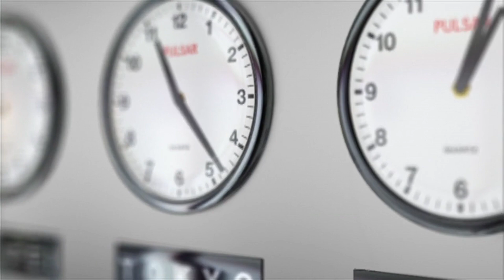Jobs In Kolkata || Mpokket Job Vacancy In Kolkata || Mpokket Job Work From Home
In this video I am going to share Mpokket Is Hiring For Multiple Process.

So Let's Watch this Video Till The End.

Tags For Refrence : mpokket job work from home,mpokket job salary,mpokket Kolkata HR contact number,mpokket job vacancy,work from home jobs in Kolkata,mpokket job review,mpokket company details,mpokket operation executive,mpokket company review,mpokket wikipedia,bpo jobs in Kolkata,mpokket Interview questions,mpokket working hours,mpokket jobs in Hyderabad,what is bpo job salary in India.

                                Thanks